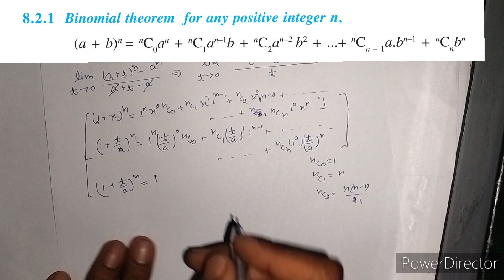Prove that lim(x→a) (x^n - a^n)/(x - a) = na^n - 1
Theorem 2 for any positive interger n

lim x→a (x^n − a^n) / (x − a) = na^(n−1)

class 11
 limit and derivatives
all limit question